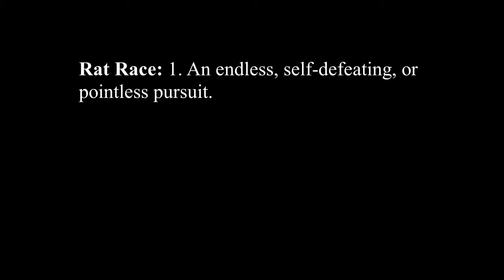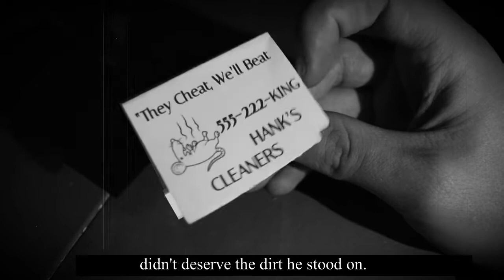Rat Race: Remastered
A noir in the third degree written and directed by Dominic Lindia